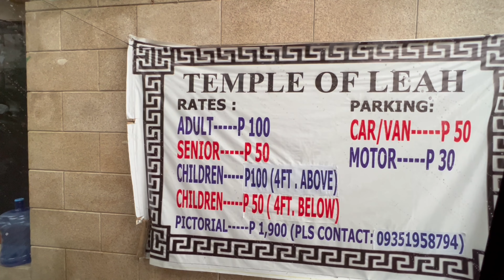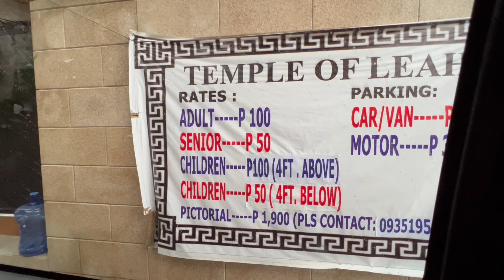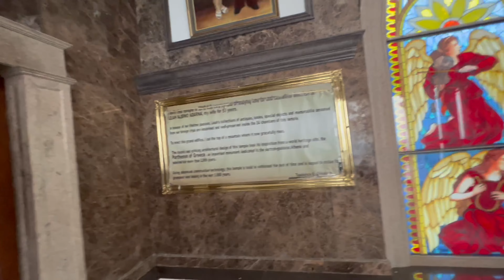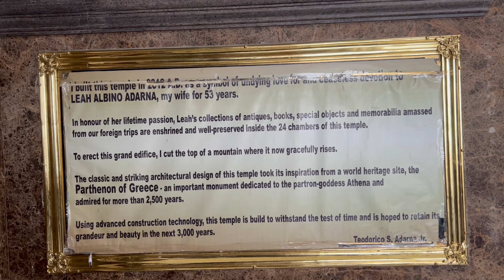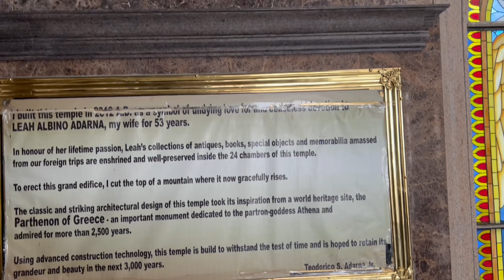Tourist Spot in Cebu, The Temple of Leah 🇵🇭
I really want to do Big Things with the Channels (BOBBY’S ANGELS) & ( Ms.Nix Vlog) with your help we can!!!